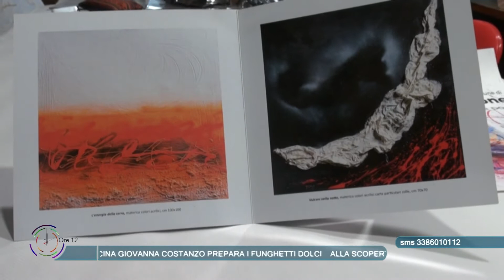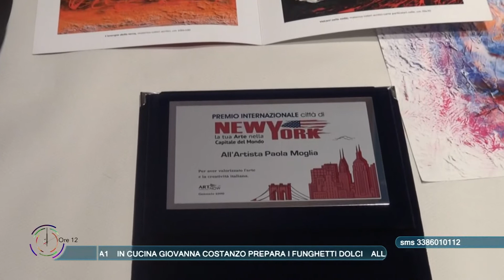L'ARTE DI PAOLA MOGLIA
L'artista Paola Moglia di Cremona si racconta